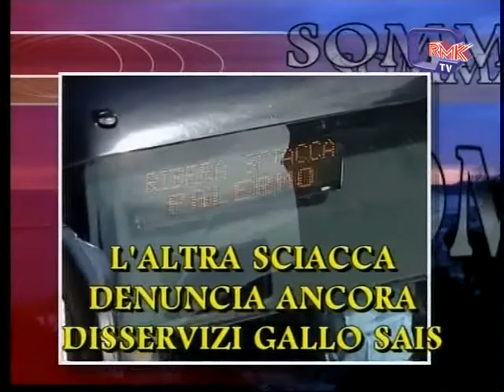Rmk Notizie 04 APRILE 2018